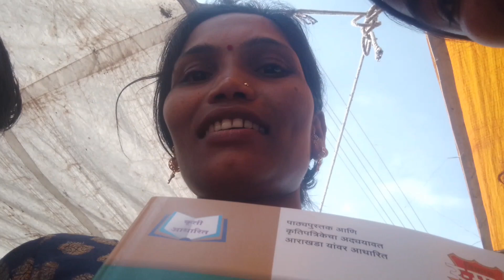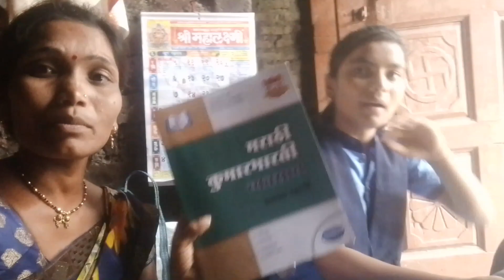दाजी आणि मी आलो बाजारला